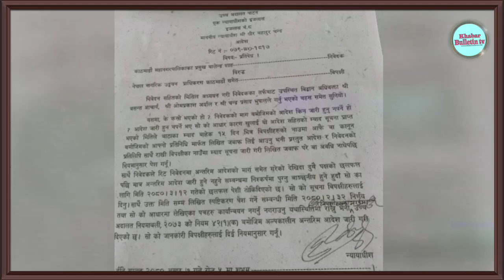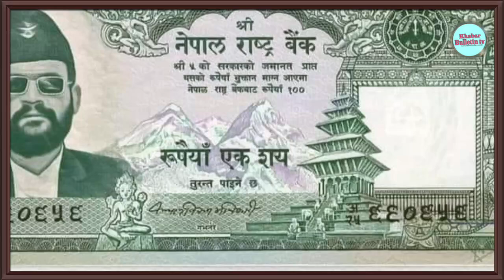बालेन शाहले गरे नसोचेको चमत्कार।रात दिन नभनि काम गर्दै | Balen Shah news today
BANNED: Balen Shah & Adipurush Case, Kathmandu Municipality action to Hindi films Sita character